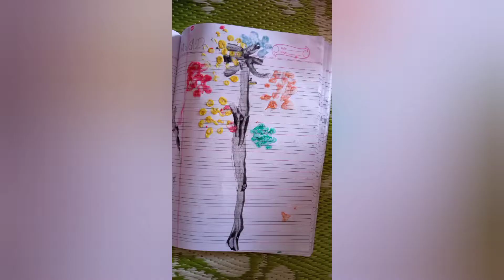Home made instant liquid water colours by kids//maida @SIRISHA KILAPARTHI